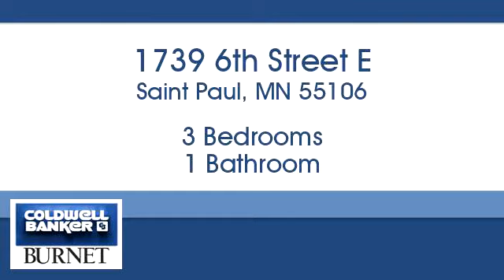Homes for sale - 1739 6th Street E, Saint Paul, MN 55106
Bedrooms: 3
Bathrooms: 1
Square Feet: 1182
Price: $199,900

For more information about this property, please contact Charlie Braman at or . You can also text 5401299 to 67299.

7550 France Ave. S